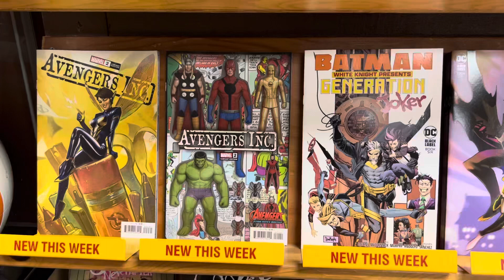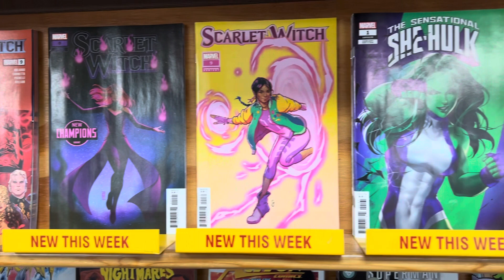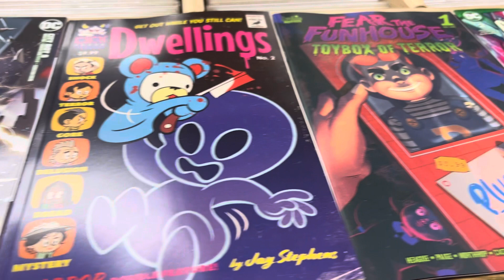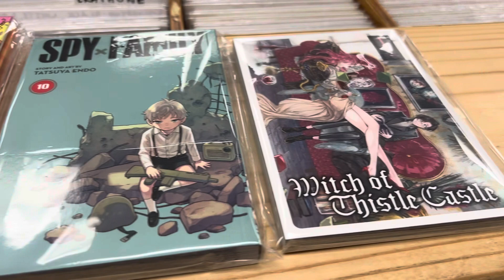Comics Toons N Toys quick look at new stuff 10-18-23